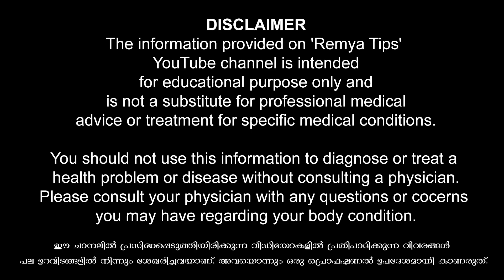സ്ത്രീകൾ ഇങ്ങനെ ആണോസ്വയംഭോഗം ചെയ്യുന്നത് / educational purpose